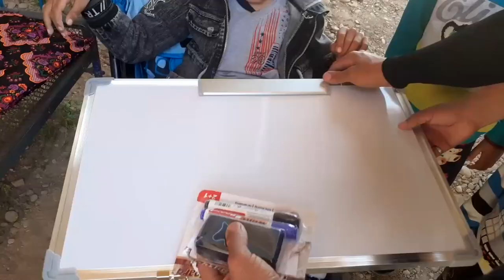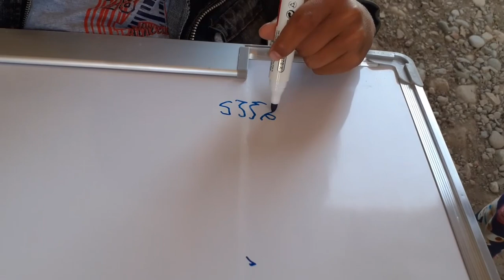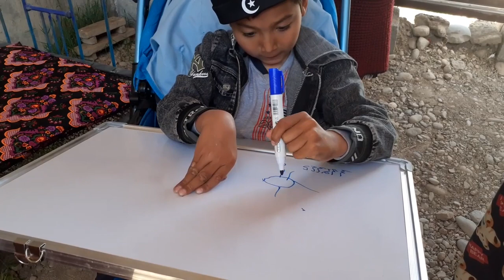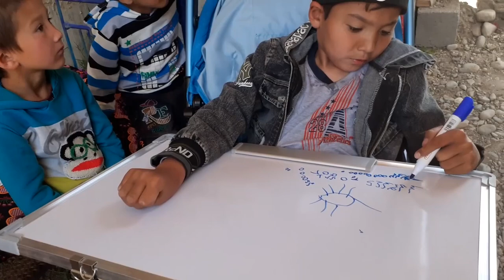Oybek Rahmato | mirojati etiborsiz qolmadi | SHAHRISABZ TUMANI HOKIMIGA MUROJAT| nogironlar jamiyati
Oybek Rahmato mirojati etiborsiz qolmadi                                  O'ZBEKISTON RESPUBLIKASI NOGIRONLAR JAMIYATI
O'zbekiston nogironlar jamiyati Qashqadaryo viloyati Shaxrisabz shahar, Shaxrisabz tumani, Kitob, yakkabog', xududiy bo'limasi.
Ehson va hayriya uchun karta raqamlari:  VISA 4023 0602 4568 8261
 UZB  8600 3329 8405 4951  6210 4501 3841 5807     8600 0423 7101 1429  USD 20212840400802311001   Shaxrisabz shaxar Ipak yuli 3-uy
IJTIMOIY TARMOQLAR:
- Telegram  GURUHIMIZGA QUSHILIN  MEHR QO'LLARINI UZATAYLIK
КАНАЛ УЧУН СИЗНИНГ  ЙОРДАМИНГИЗ БУ ВИДЕО ОСТИГА ЛАЙК БОСИНГ ВА КАНАЛГА ОБУНА БУЛИНГ

homilik yordami
KITOB TUMANI TADBIRKORLAR
MEXIR QULLARINI UZATAYLIK LOYIHASI